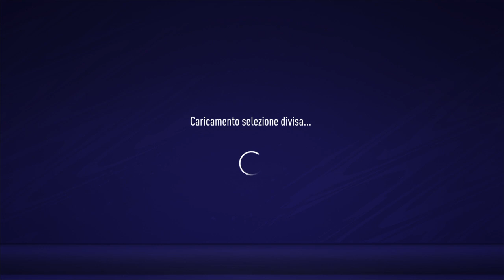VPG Italy - Serie B - 2ª Giornata - QLASH MiN vs LG BlackSails